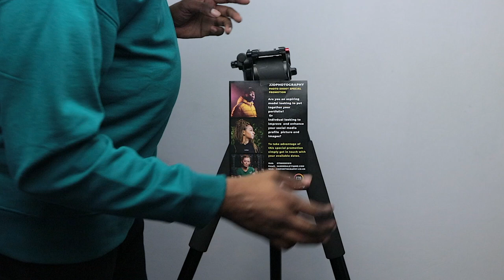5 Ways How to Use Gaff Tape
This video makes you understand what gaff Tape is used for so I did a video of 5 ways how to use Gaff tape there a lot more than you can use gaff tape but I did 5

Tripod